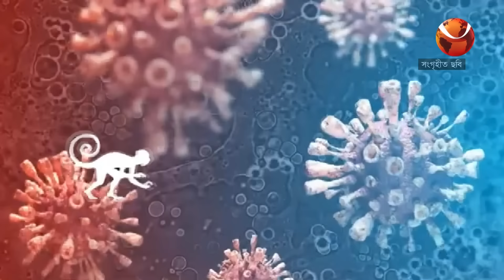রূপ বদলাচ্ছে নতুন ধরনের এমপক্স! | Mpox | Channel 24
»» Office Address:
Bangladesh.